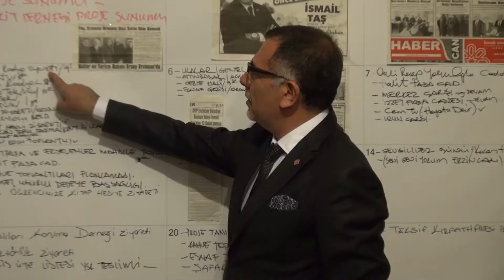İsmail Taş: "Seçim CHP ile AK Parti arasındadır"